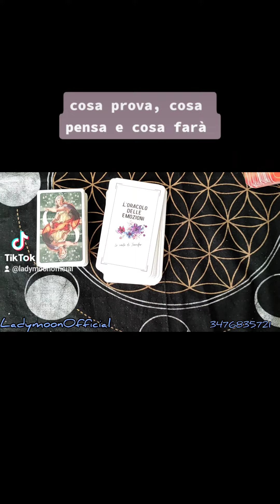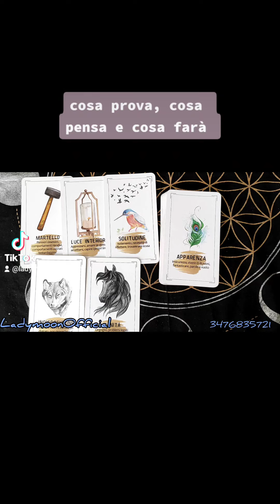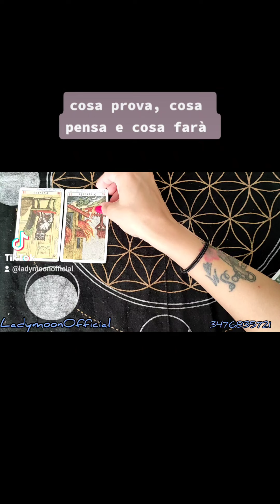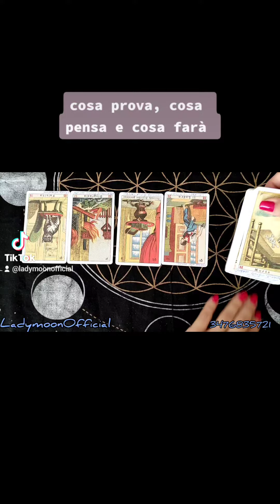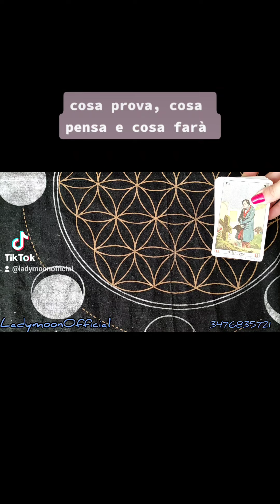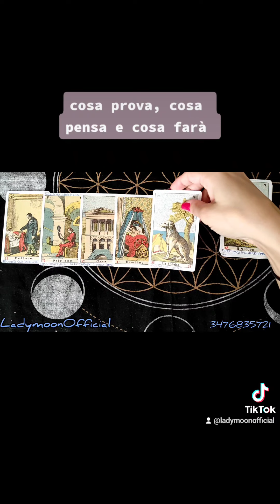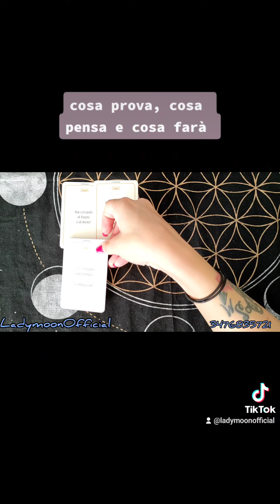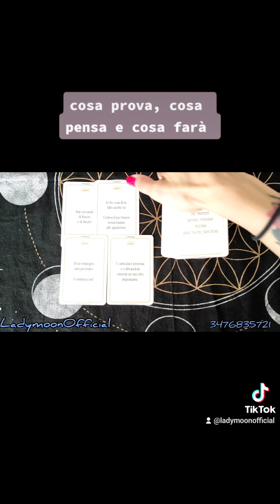COSA PROVA, COSA PENSA E COSA FARÀ?